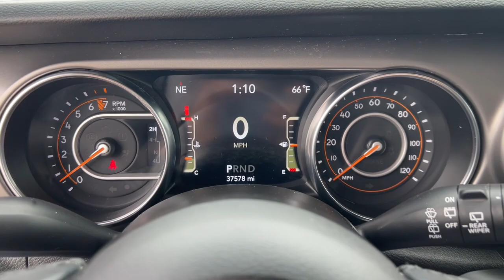2021 Jeep Wrangler Overland Park, Lenexa, Shawnee Mission, Olathe KS, Kansas City, MO 5466A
Hydro Blue Pearlcoat Used 2021 Jeep Wrangler Unlimited Sport S  available in Overland Park, Kansas at Reed Chrysler Dodge Jeep Ram Overland Park. Servicing the Lenexa , Shawnee Mission, Olathe KS, Kansas City, MO area.

7020W Frontage Rd.

Hydro Blue Pearlcoat exterior and Black interior. Brake Actuated Limited Slip Differential Keyless Start Bluetooth Back-Up Camera 4x4 ENGINE: 3.6L V6 24V VVT UPG I W/ESS BLACK 3-PIECE HARD TOP TRANSMISSION: 8-SPEED AUTOMATIC (850R... TECHNOLOGY GROUP QUICK ORDER PACKAGE 24S SPORT S Aluminum Wheels. br /br /KEY FEATURES INCLUDEbr /4x4 Back-Up Camera Bluetooth Keyless Start Brake Actuated Limited Slip Differential Jeep Unlimited Sport S with Hydro Blue Pearlcoat exterior and Black interior features a V6 Cylinder Engine with 285 HP at 6400 RPM*. RARE FIND! br /br /OPTION PACKAGESbr /QUICK ORDER PACKAGE 24S SPORT S Engine: 3.6L V6 24V VVT UPG I w/ESS Transmission: 8-Speed Automatic (850RE) Front 1-Touch Down Power Windows Speed Sensitive Power Locks Sport S Power Heated Mirrors Automatic Headlamps Leather Wrapped Steering Wheel Security Alarm Remote Keyless Entry Sun Visors w/Illuminated Vanity Mirrors TRANSMISSION: 8-SPEED AUTOMATIC (850RE) Anti-Lock 4-Wheel Disc Brakes BLACK 3-PIECE HARD TOP Freedom Panel Storage Bag Rear Window Defroster Rear Window Wiper/Washer No Soft Top TECHNOLOGY GROUP Google Android Auto Cluster 7.0 TFT Color Display SiriusXM Satellite Radio SiriusXM Radio Service For More Info Call USB Host Flip Integrated Center Stack Radio 7.0 Touchscreen Display Air Conditioning w/Auto Temp Control Radio: Uconnect 4 w/7 Display Apple CarPlay Air Filtering GPS Antenna Input ENGINE: 3.6L V6 24V VVT UPG I W/ESS (STD). br /br /SHOP WITH CONFIDENCEbr /CARFAX 1-Owner Clean br /br /BUY FROM AN AWARD WINNING DEALERbr /***Your VALUES DRIVEN Family owned dealership in the Heart of Johnson County*** br /br /.br /
QUICK ORDER PACKAGE 24S SPORT S -inc: Engine: 3.6L V6 24V VVT UPG I w/ESS, Transmission: 8-Speed Automatic (850RE), Front 1-Touch Down Power Windows, Speed Sensitive Power Locks, Sport S, Power Heated Mirrors, Automatic Headlamps, Leather Wrapped Steering Wheel, Security Alarm, Remote Keyless Entry, Sun Visors w/Illuminated Vanity Mirrors *Upon selection of this pkg, the cost of powertrain components will be added* AAN,DFT,ERC,HT1